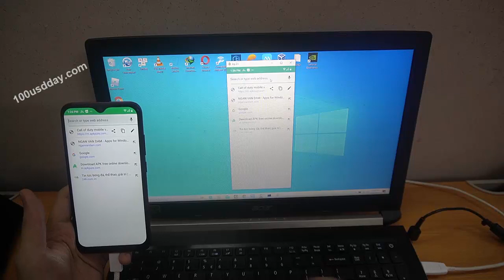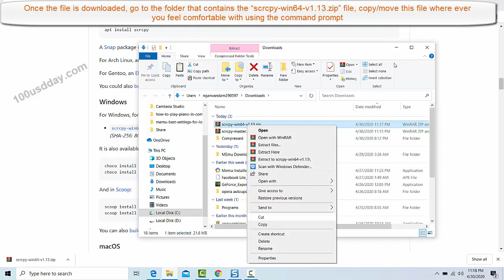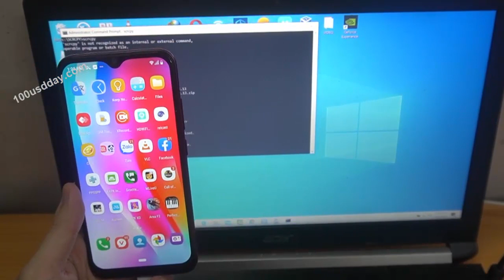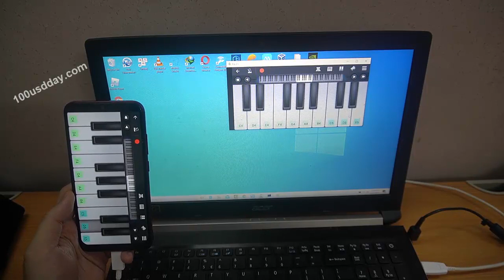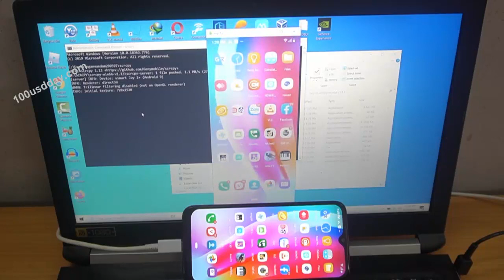How To Download and Setup GenyMobile/Scrcpy on PC (Windows 10/8/7)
This video will show how to display and control your Android device with GenyMobile Scrcpy on Windows 10 PC.
1. Download GenyMobile/Scrcpy for Windows 10/8/7.
2. Once the file is downloaded, go to the folder that contains the “scrcpy-win64-v1.13.zip” file, copy/move this file where ever you feel comfortable with using the command prompt. For example, we go to our C drive and we create a folder with the name SCRCPY. In this SCRCPY folder, move/copy the scrcpy-win64-v1.13.zip file and then extract this zip file here.

3. Connect an Android to your Windows PC via the USB cable.

4. Open Command Prompt as Administrator

5. Once your Command Prompt open, you can CD to the directory where your SCRCPY.

CD C:\SCRCPY\scrcpy-win64-v1.13

6. Once you are inside your SCRCPY folder, type SCRCPY and press Enter.

All done.

The Android device requires at least API 21 (Android 5.0). Make sure you enabled ADB debugging on your device.